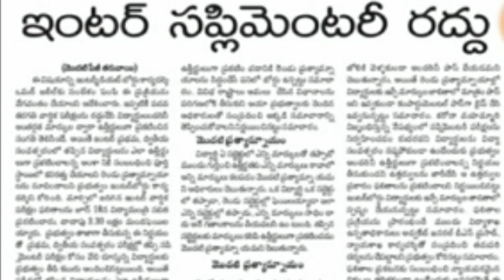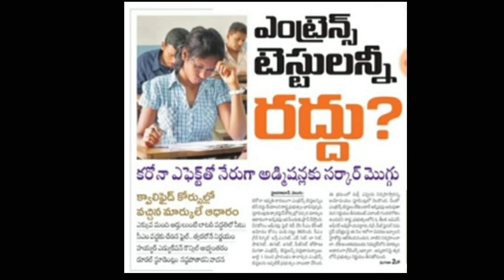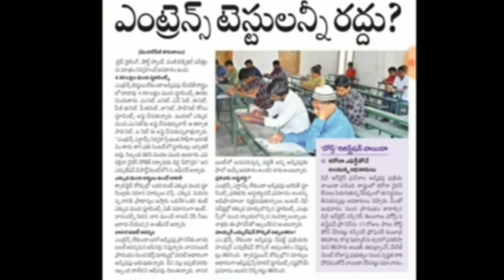TS inter supply students passed without Exams|| good news for Degree BTech PG diploma students also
Hii everyone